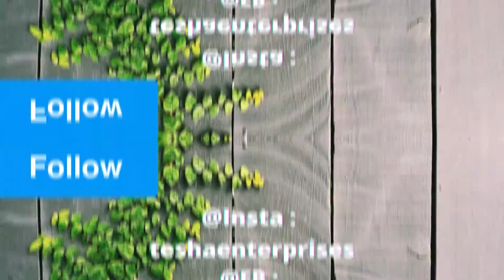Chikankari work Georgette saree | Lucknowi chikankari work saree | Tepchi work saree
Today we have selected  a few chikankari work Georgette saree with matching blouse piece of Georgette fabric. Price of saree is 1850/-

Saree length 5.5m, blouse length 0.8m .

1:15  Information for Purchase

1:20 Request

Things to know before purchase

• Easy return, replacement and refund policy.

Please_inbox_on_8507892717_for_any_query regarding our product purchase.

Free delivery all over India, COD available. Easy return policy.